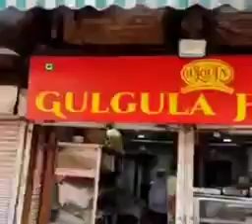Chaye Ke Sath Gulgulay😋| street food